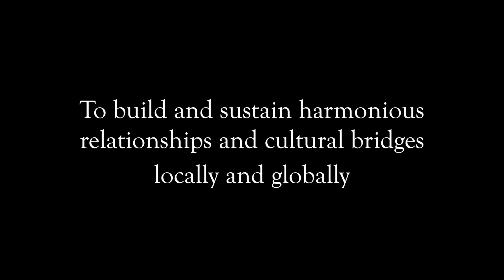The Ask 2019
Why we support Seattle Peace Chorus.